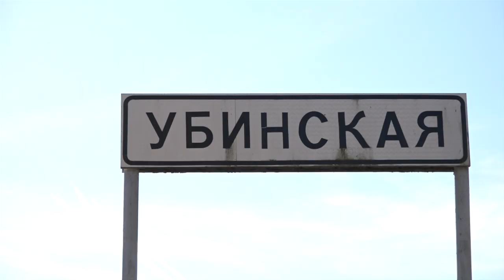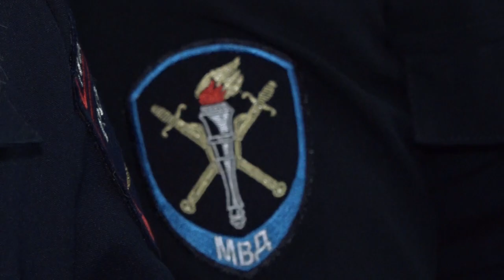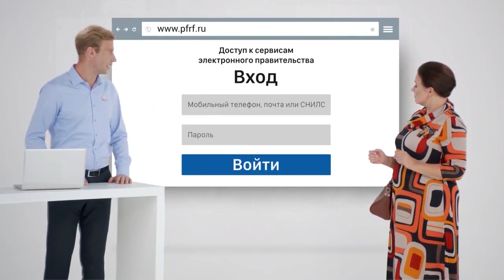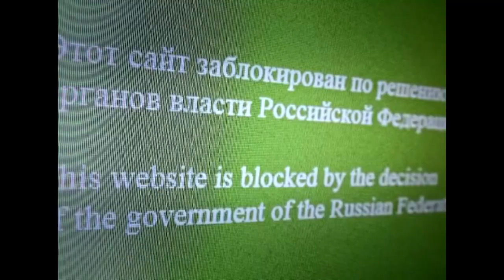Новости Северского района - 11 Ноября